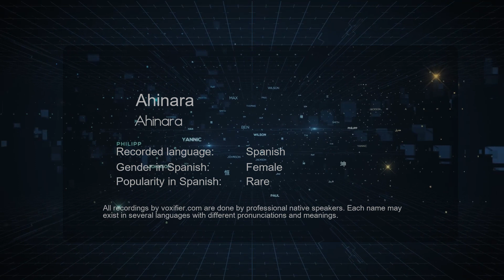How to Pronounce Ahinara (Ahinara) in Spanish - Voxifier.com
This is the Spanish pronunciation, gender, and phonetics recording of the name Ahinara (Ahinara). The same name may exist in other languages with different pronunciations. Check the meaning of name along with other possible pronunciations or similar names for free Voxifier uses the help of expert linguists to simplify pronunciations by replacing some special sounds with sounds more commonly available across all languages.